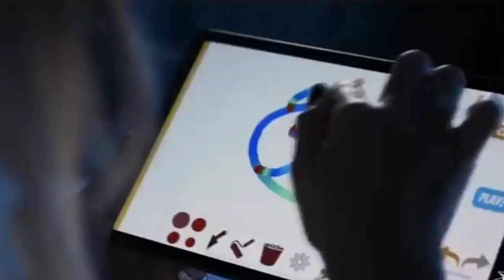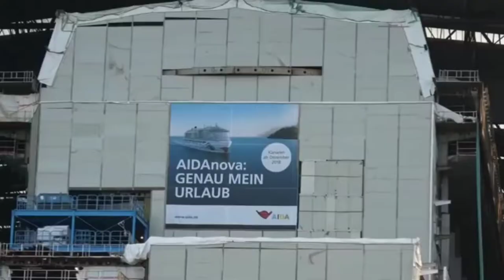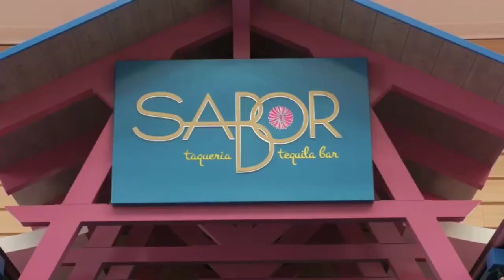Super Mewah | 7 Kapal Pesiar TERBESAR di Dunia | 2020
Yap, ini adalah informasi tentang 7 kapal pesiar terbesar di dunia tahun 2020 berdasarkan ukuran berat kotor atau gross tonage.